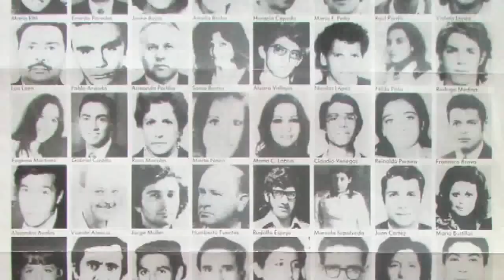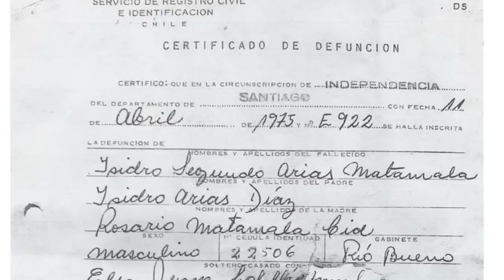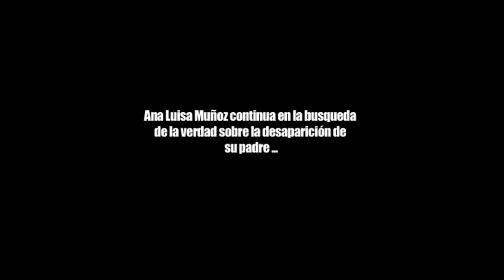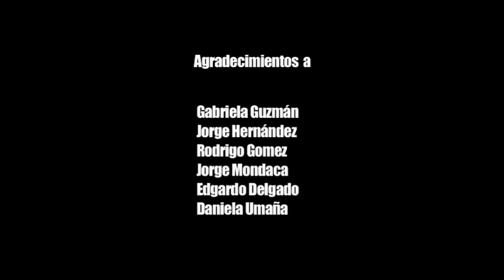DOCUMENTAL "RETRATOS HABLADOS "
El documental  RETRATOS HABLADOS  presenta dos historias ,la de Isidro Arias Matamala, Músico Valdiviano que fue torturado y ejecutado en Villa Grimaldi  durante la dictadura militar y que el 2013 los responsables del  crimen fueron sometidos a proceso por por el Ministro en visita de la Corte de Apelaciones Mario Carroza por el  delito de homicidio calificado. Para el proceso judicial fue determinante una fotografía tomada al  músico durante su juventud que demostraba irrefutablemente que era diestro , derrumbándose de esta forma  el argumento oficial de que Isidro Arias Matamala se había suicidado cortándose ambos antebrazos hasta desangrarse.
La segunda historia es de Andrés Muñoz hermosilla ( Dirigente sindical de la curtiembre Stolzenbach de Collico ) que desde el año 1973 se encuentra detenido desaparecido.
Ambas historias son conocidas a través de los testimonios de Luis hermano de Isidro Arias y de Ana Luisa hija del desaparecido sindicalista de quien hasta la actualidad no existe ningún tipo registro fotográfico que le permita a su hija recordarlo. Cuando él desapareció  ella tenía 15 años  y solo tiene imágenes mentales del rostro de su padre. Daniela Umaña  estudiante de la Escuela de Artes Visuales de la UACh, se reune con Ana Luisa y juntas logran realizar un retrato hablado de su padre con sorprendentes y reveladores resultados ...